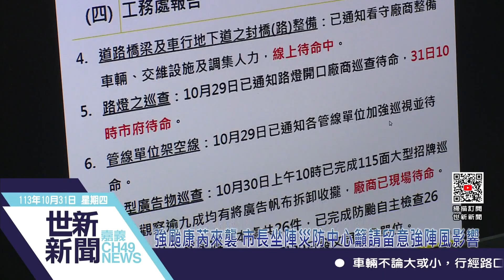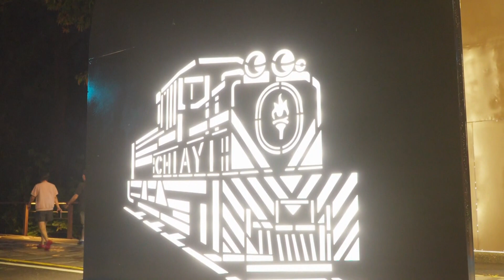世新新聞 強颱康芮來襲 市長坐陣災防中心籲請留意強陣風影響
113年10月31日 (四) 世新新聞

強颱康芮來襲 市長坐陣災防中心籲請留意強陣風影響

強烈颱風康芮31日中午過後登陸台灣本島，因應颱風可能挾帶強風豪雨，嘉義市政府嚴陣以待，上午嘉義市災害應變中心由指揮官市長黃敏惠親自主持一級開設工作會議，聽取颱風動態分析，同時掌握市府各局處與相關公民營單位整備情形，市長黃敏惠提醒民眾留意強陣風影響，做好防颱應變措施。